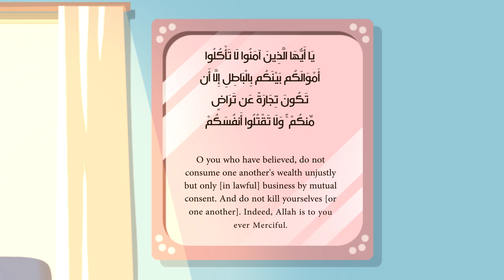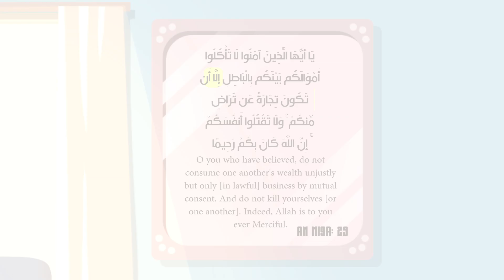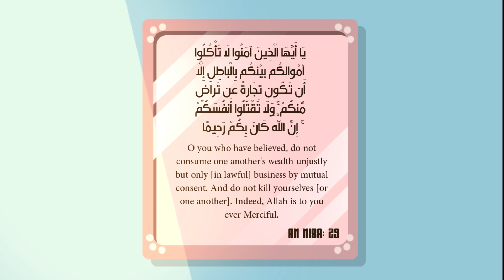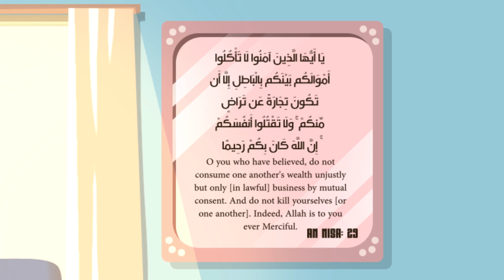Do Not Consume People's Money by Falsehood - Nouman Ali Khan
What are the Business Ethics that Quran and Islam teach us?

CHAPTERS
0:00 Business Ethics
1:38 Unless it's a trade, it's a business, that's mutually agreed upon
3:12 We cannot consume money based on falsehood
4:53 Donation